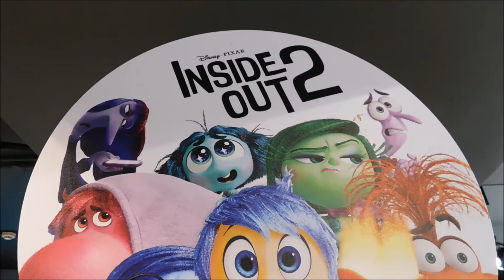Inside Out 2 at The Disney Store!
Having a look at the Disney Pixar movie 'Inside Out 2' merchandise on sale at The Disney Store in London!